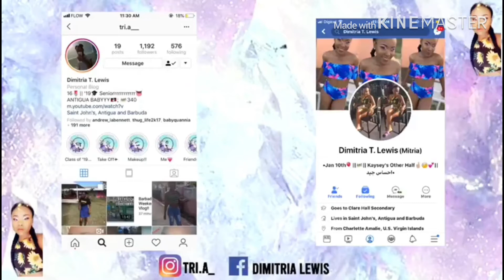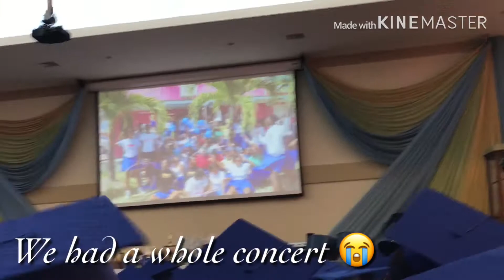GRWM: Graduation & Prom